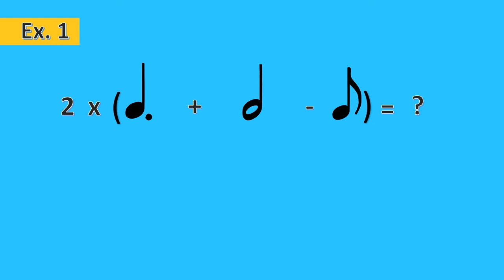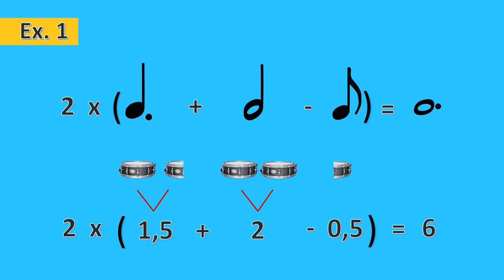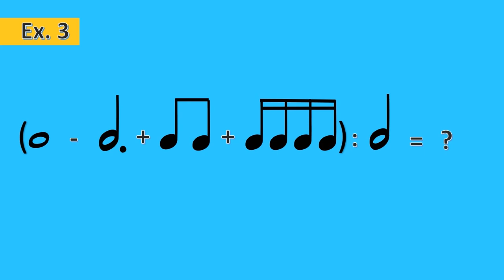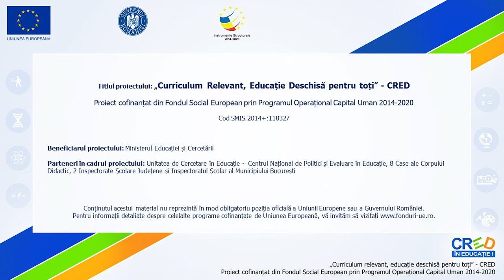Matematica muzicala (2) - Valori de note cu punct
Resursa poate fi folosită de profesori în activitatea de învățare corespunzătoare unității “Elemente de limbaj muzical. Ritmul”, clasa a V-a.
Materialul interdisciplinar:
- pornește de la faptul că între ritmul muzical și matematică există o strânsă legătură, durata notelor muzicale reprezentând părți dintr-un întreg și este precedat parcurgerea în prealabil a materialului: “Matematica muzicală 1”
- reprezintă o lecție de verificare a cunoștințelor dobândite pe parcursul lecțiilor dedicate Ritmului muzical și a valorilor de note cu punct.
- Lecția este construită din 2 seturi de exerciții:
- în primul se vor efectua diverse operații matematice, utilizând valori de note muzicale și urmând ca rezultatul obținut să fie trecut atât în numere matematice, cât și în valori de note.
- materialul utilizează valori de note, pornind de la valoarea de Notă întreagă și încheind cu valoarea de optime cu punct.
Cel de-al doilea set de exerciții se intitulează “Găsește greșeala!“ și urmărește identificarea măsurilor ce au în componența lor mai mult / mai puțin de 4 pătrimi.
Cele 2 seturi de exerciții sunt explicate pentru a se înțelege modalitatea de efectuare a acestora, iar ultimul exercițiu din fiecare set rămâne nerezolvat, elevii efectuându-le fie în clasă, fie ca temă pentru acasă.
Timpul alocat activității care utilizează resursa: vizualizarea videouluii durează  3,40 minute. este necesar ca profesorul/elevul să oprească derularea filmului pentru a efectua exercițiile.
Imaginile au fost create cu programul Powerpoint Online și Doodly (software cu licență).